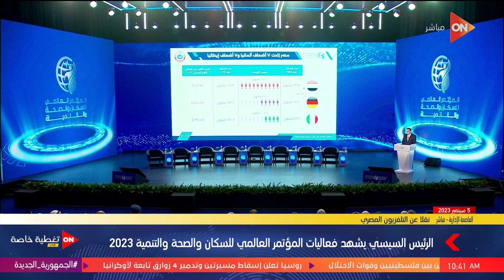وزير الصحة: مصر زادت 7 أضعاف ألمانيا وإيطاليا في 67 سنة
أخبار أون
المؤتمر العالمي للسكان والصحة والتنمية
السيسي يشهد افتتاح فعاليات المؤتمر العالمي للسكان والصحة والتنمية 2023
شهد الرئيس عبدالفتاح السيسي، اليوم الثلاثاء 5 سبتمبر، افتتاح فعاليات المؤتمر العالمي للسكان والصحة والتنمية 2023، والذي ينعقد في العاصمة الإدارية الجديدة. ذلك بحضور الدكتور خالد عبدالغفار، وزير الصحة والسكان، وعدد من الوزراء وكبار رجال الدولة، كما يشارك في المؤتمر كل المعنيين بقضايا الصحة والسكان والتنمية على المستوى العالمي والإقليمي والوطني والممثلين عن المنظمات الأممية والمجتمع المدني والقطاع الخاص ورواد الأعمال.